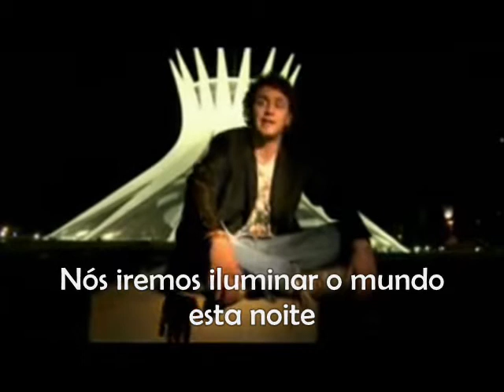Light Up The World Tonight (legenda)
Christopher Von Uckermann - Light up The World Tonight (lengenda)

Videos Live in Brasilia